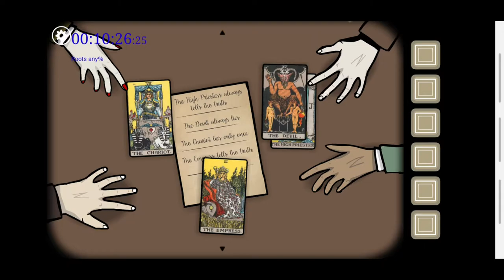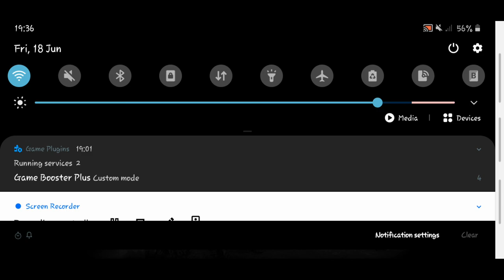Speedrun of Rusty Lake Roots(any%)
Today I Speedruned Rusty Lake Roots and this is my first Speedrun and I'll make a video if this run gets accepted

Sorry that this video had no edits,the video editor didn't want to accept the footage and there wasn't really anything to edit since it's a Speedrun